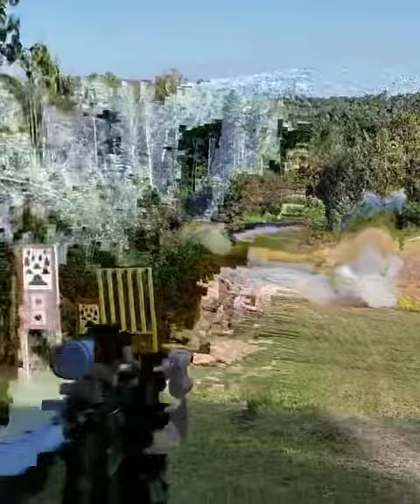3lbs of tannerite under an empty propane tank at 175 yards